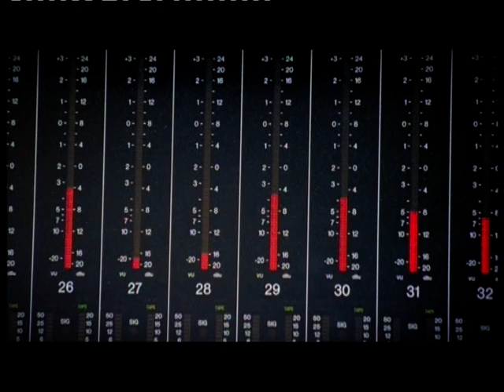DAVID GILMOUR - Three Men In A Boat (Astoria)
Trasmessa da BBC 2 il 3 gennaio 2006, la commedia Three Men In A Boat vede i tre attori Dara O’Briain, Griff Rhys-Jones e Rory McGrath raggiungere David Gilmour dei Pink Floyd sullo studio di registrazione galleggiante Astoria di Londra.